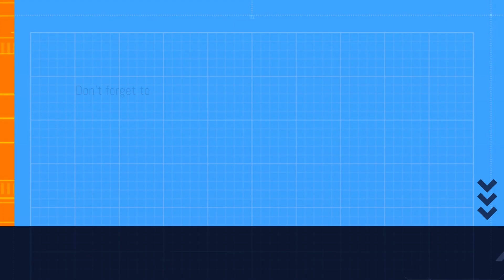Playing SHELL SHOCKERS!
Music in the video:
Somewhere in the Mountains - Oleksii Abramovych
Lo-fi Hip-Hop - Nikolay Kiselev
A Day to Remember - Nicola Donchev